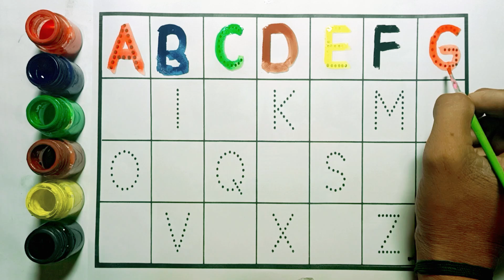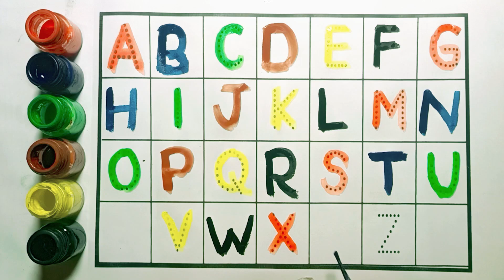Learning to Counting 1 to 100 | 123 Numbers, 1 से 100 तक गिनती, 1 to 100 Counting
Hi-
I am  Sachin Joshi welcome to my chennel "'Joshi StudyTv''

                                Is video me mai apko bataungi 1 to 100 Counting | Mujhe umid hai aapko video bahut pasand aayegi.

Contant cover-
1 to 100 counting
1 से 100 तक गिनती
1 se 100 tak ginti
1 to 100
1 to 100 counting in hindi
learn counting 1 to 100
1 to 10 kids song
1 se 100 tak counting
hindi ginti 1 to 100
1 से 100 तक गिनती हिन्दी में
counting
1 se 20 tak counting
1 to 100 counting in english
1 to 20 counting
100 tak ginti
counting numbers